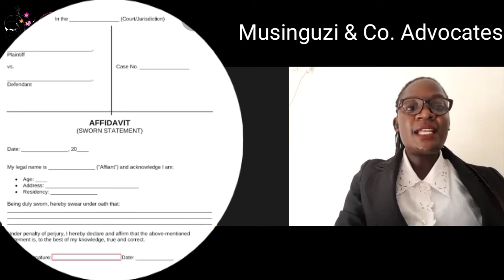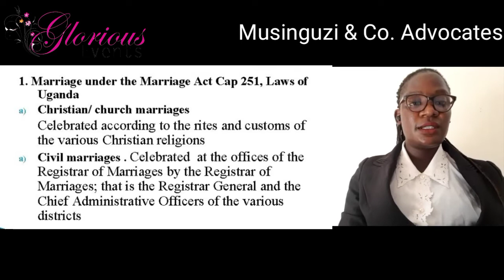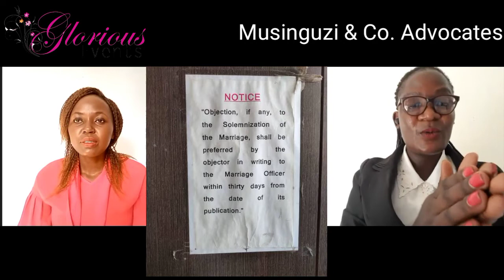Civil Marriage in Uganda: Counsel Barbra Naiza shares the Facts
Civil Marriage is legally recognized and accepted in Uganda, Counsel Barbra Naiza shares all the facts, requirements and general information Brides and Groom's can use as they prepare to hold their Civil weddings in Uganda.

Glorious Events is pleased to have hosted Counsel Barbra Naiza to share on this important Topic of Civil Marriage in Uganda.

Your trusted Ugandan Events Planner and Manager, Glorious Events creating your Treasured Memories everyday 🎉